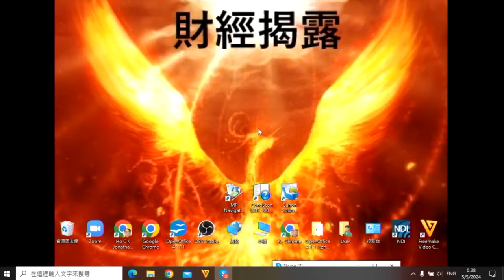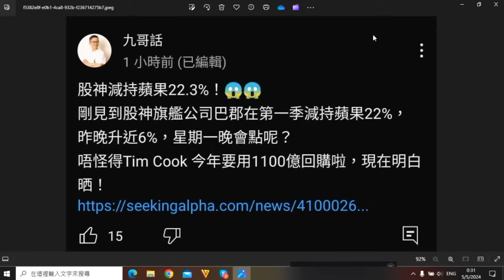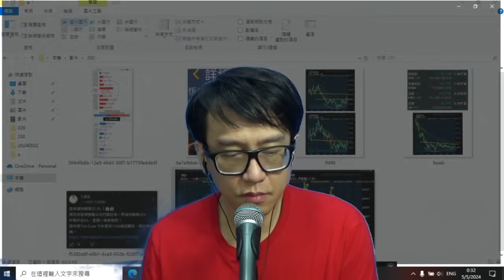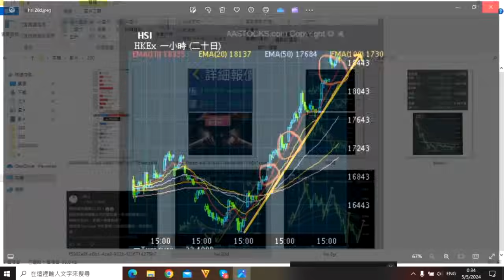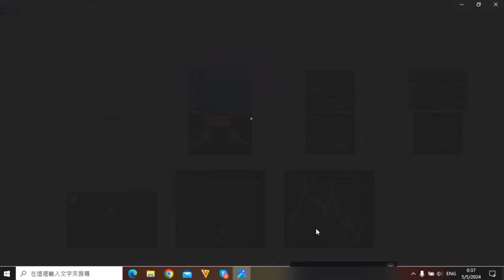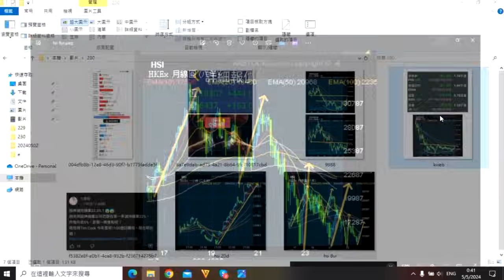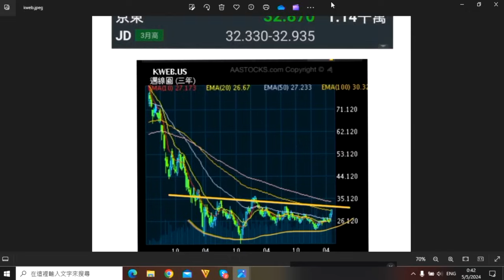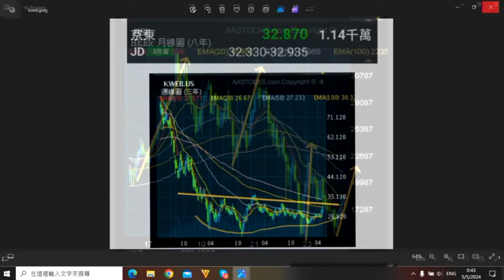財經揭露230a 畢菲特減持蘋果22.3%/恆指必上19000/港股升市可持續超過一年 20240505